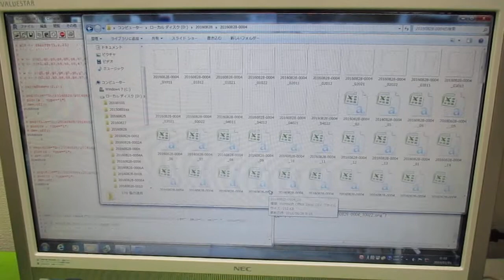超音波の音圧データ解析 ultrasonic-labo